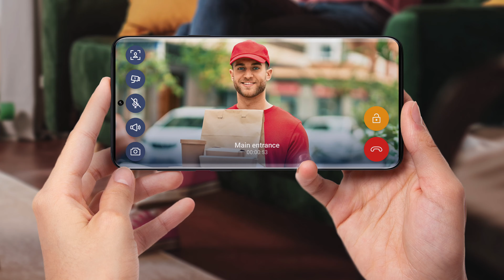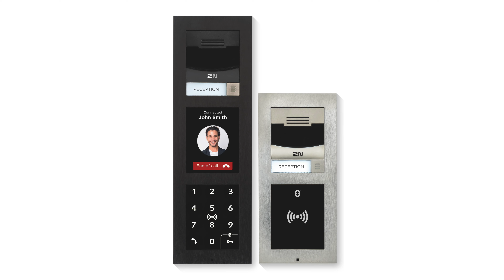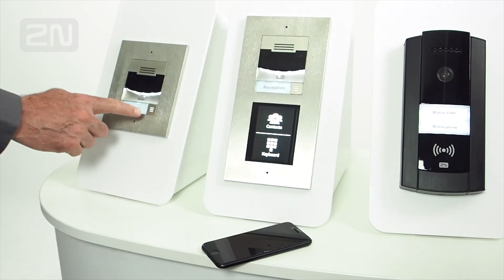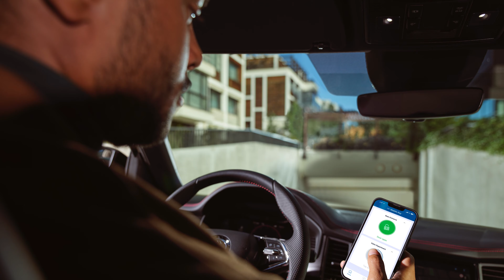Was hat 2N da gemacht? - Klingelanlage für das Smart Home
Heute haben wir Phillip Langenbach von 2N zu Besuch, der uns die Vorteile der 2N Gegensprechanlagen erklärt. 2N gilt als Spitzenreiter in Sicherheits- und Kommunikationstechnologie. Er gibt uns Einblicke, wie ihre Produkte Sicherheit, Komfort und Effizienz steigern können - von intelligenter Zugangskontrolle bis zu benutzerfreundlichen Oberflächen. Erfahre, wie einfach 2N in bestehende Sicherheitssysteme integriert werden kann und sich nahtlos in smarte Gebäude einfügt. Ihre Produkte zeichnen sich durch Innovation und Anpassungsfähigkeit aus. Phillip teilt sein Expertenwissen und führt durch die Schlüsselfunktionen der 2N-Gegensprechanlagen. Wenn du mehr über innovative Sicherheitslösungen erfahren möchtest, bist du hier genau richtig. Viel Spaß beim Zuschauen!

Inhalt:
00:00 Was macht 2N und wer sind die Muttergesellschaften
04:58 Klingelanlagensystem - Netzwerktechnik
07:41 2N in Kombination mit anderen Produkten
09:37 Grenzen in der Integration?
10:25 Mitbewerber Klingelanlagen
11:32 Unterschied / Vorteile / USP von den 2N Produkten
15:09 WaveKey System - was steckt dahinter
16:06 Sicherheitssystem Türöffner
19:24 Besuchermanagementsystem
22:59 Ausblick in die Zukunft
27:06 Welche Technik / Hardware passt zu meinen Wünschen?
31:39 Verbindung mit dem Handy
40:05 USP - neuster Stand der Technik
43:41 2N Design
45:41 Vision und Ziele von 2N
48:40 Preispunkt
49:22 Material und Oberfläche
52:24 Wie komme ich an die Produkte?

⚡Du bist in der Planungsphase eines Neubauprojekts oder benötigst professionelle Unterstützung in deinem Projekt? Bei uns bekommst du deine individuelle Smart Home Lösung auf höchstem Niveau.

und lass dich von unseren Experten beraten, wie deine individuelle Smart Home Reise aussehen kann.

💡 Hallo und herzlich willkommen bei CASAIO. Wir sind ein interdisziplinäres Smart Home Kompetenzzentrum und betreuen Smart Home Projekte von klein bis groß. Anspruchsvolle KNX-und Multiroom-Projekte sind unsere Leidenschaft.